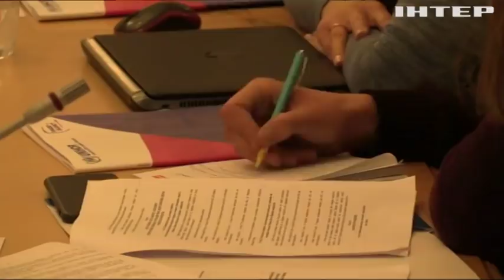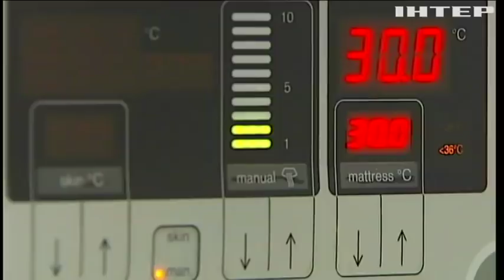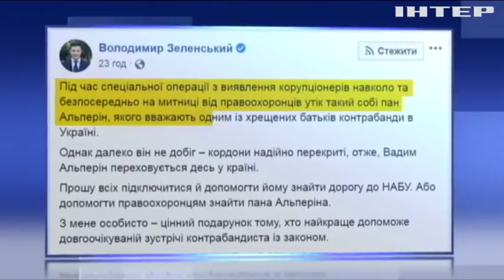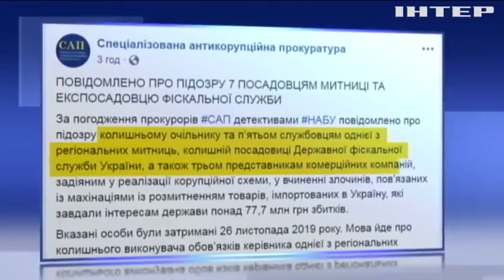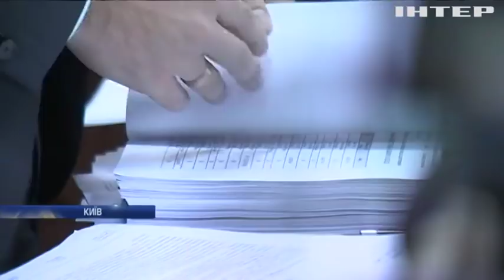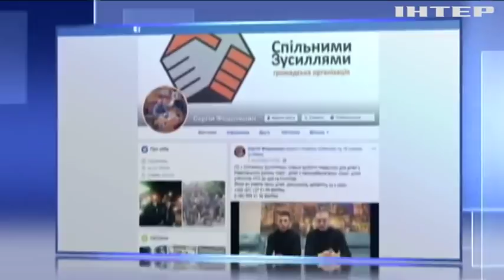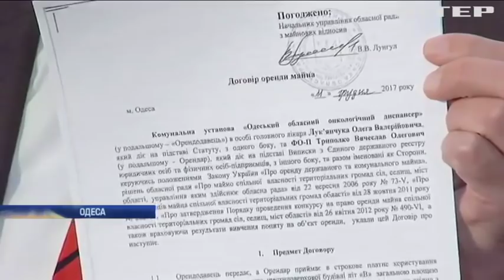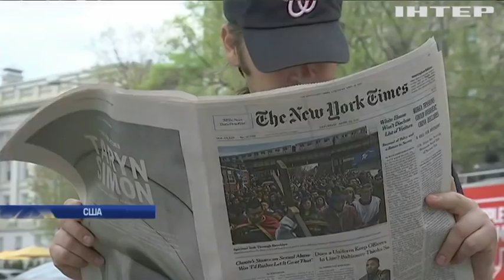Подробности, выпуск за 27 ноября 2019 года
Дивіться у цьому випуску: Наталія Королевська закликала відшкодувати збитки людям, що втратили оселі через війну на Донбасі. Кабмін спекулює вартістю газу для населення - Сергій Каплін. Україна та Ізраїль обговорили "прикордонну війну".